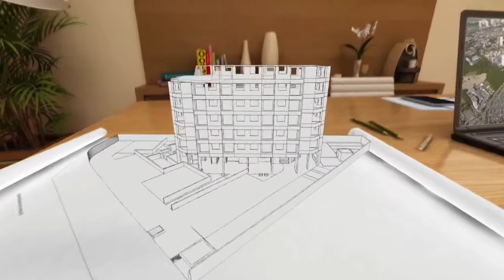Tour Virtual Studio 6677 Vendas Edson Pinheiro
Informações e Vendas: Edson Pinheiro